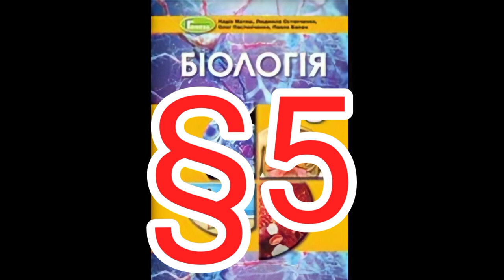Параграф 5 "Значення опорно рухової системи. Її будова та функції"//Шкільна програма 8 клас.